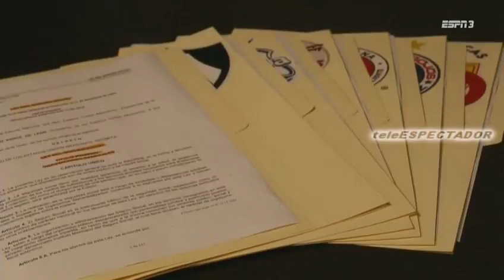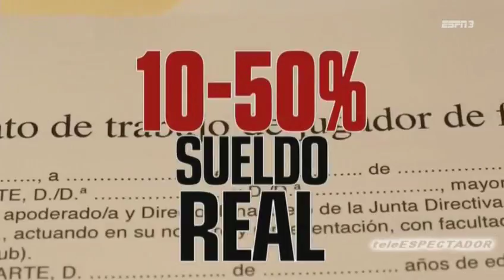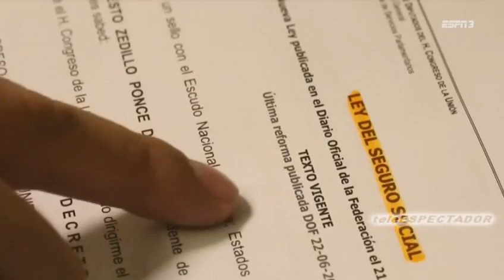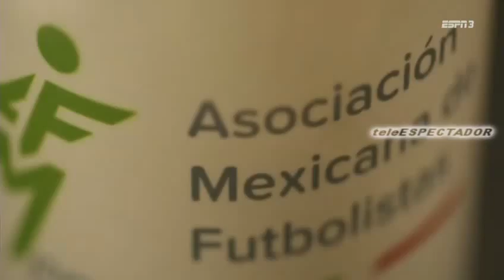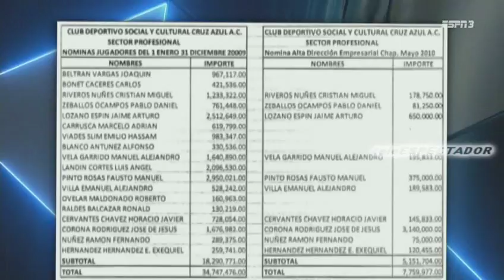Ernesto Bonilla presidente de la Liga MX en Futbol Picante (1/2)